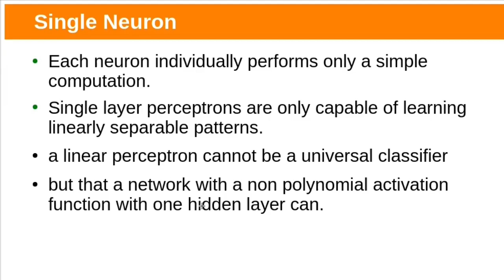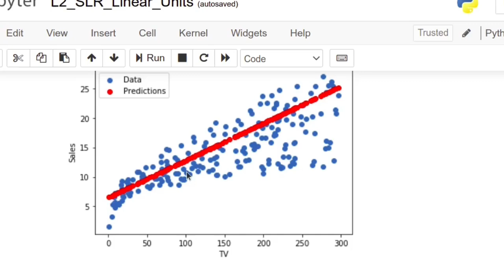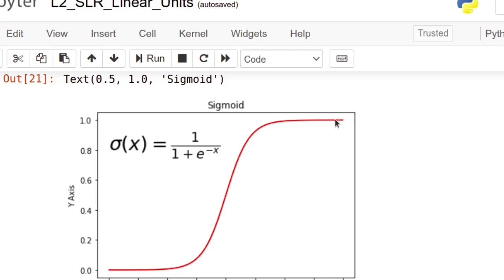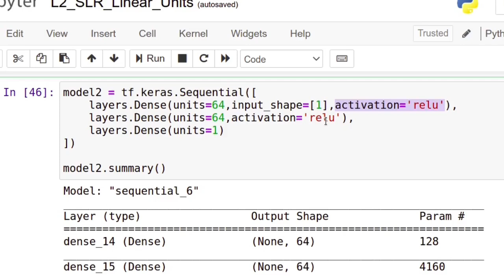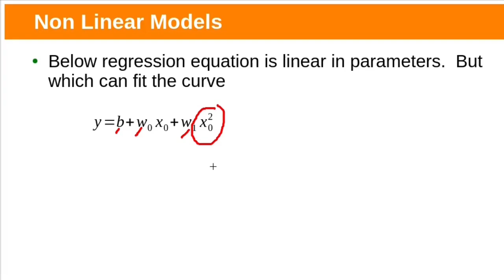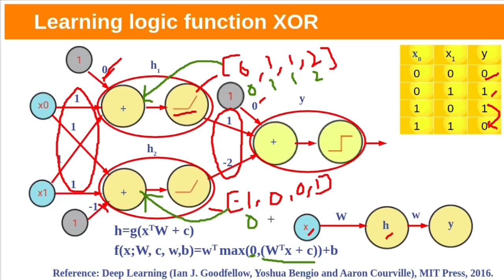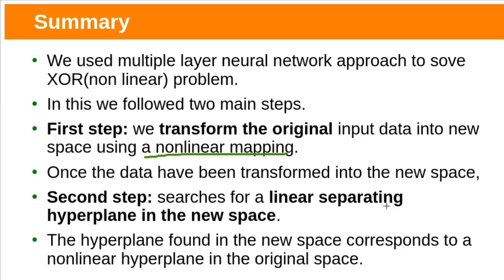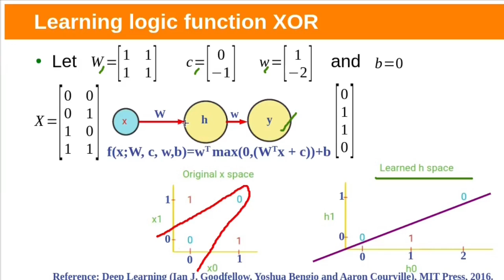DL Lec04 - Neural Networks Part3 - Non Linear Classification and nonlinear regression with examples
This video explains Non Linear Classification and nonlinear regression with examples, need for the hidden layers and non linear activation functions.